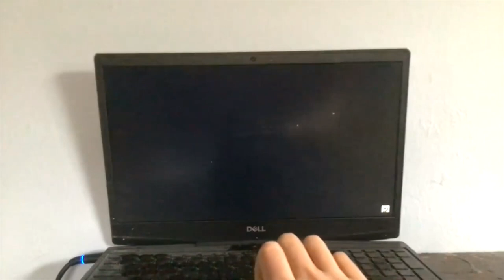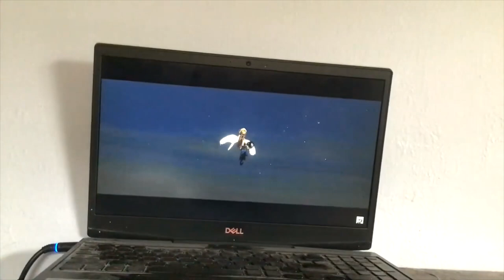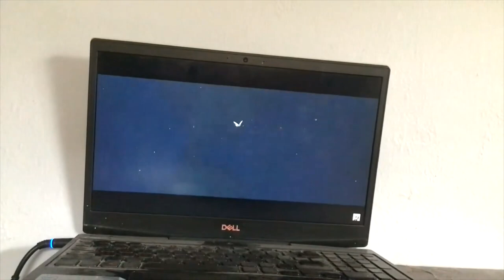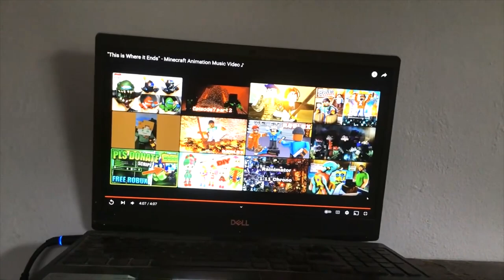INSPIRED THE REMAKE